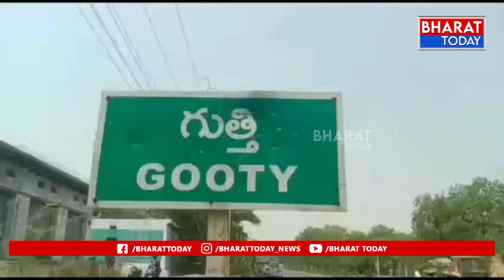గుత్తి ప్రభుత్వ ఆసుపత్రి తనిఖీ నిర్వహించి రోగులను పరామర్శించిన ఎమ్మెల్యే జయరాం | BT